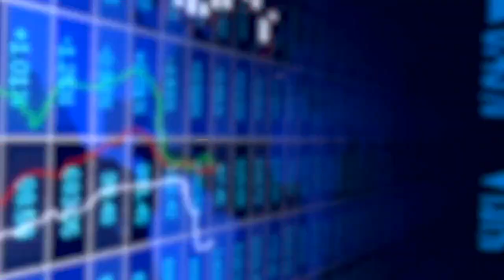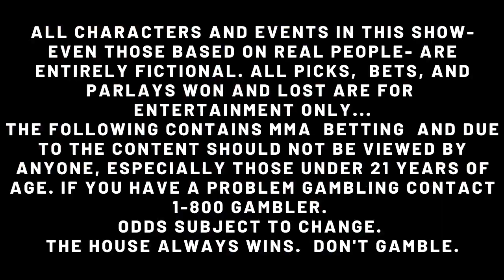UFC 300 EARLY PREDICTIONS With Joe Solecki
Joe Solecki joins us to talk upcoming fight with Grant Dawson
Plus UFC 300 Early Picks and Predictions

Chat with us live during the fights in our FREE DISCORD SERVER

See how Lukey hit the perfect parlay going 10/10